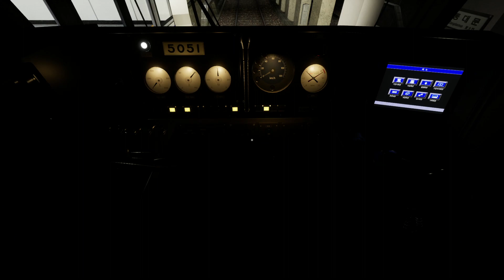Hmmsim Metro - DONGMYO → SEOUL STATION (K125) com o TUE CLASSE 311000 (2ª geração) da KORAIL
Hmmsim Metro é um jogo que simula a operação da Linha 1 do metrô de Seul, da estação Kwangwoon University à estação Geumcheon-gu Office. Os trens que podem ser jogados são os trens de 1ª, 2ª e 3ª geração da Classe 311000 da Korail.

Para adquirir o jogo, acesse o link a seguir e escolha a sua plataforma de preferência

Tags (IGNORE): openbve, openbve serie 2000, openbve linha 7 rubi, open bve série 8500, openbve linha 12 safira, frota e linha 2 verde openbve, openbve jundiai varzea, openbve serie 9000, openbve cptm 2100, linha 7-rubi open bve, linha 7 rubi, linha 8 diamante, linha 9 esmeralda, linha 10 turquesa, linha 11 coral, linha 12 safira, série 1100, série 1400, série 1600, série 1700, série 2000, série 2070, série 2100, série 3000, série 4400, série 5000, série 5500, série 5550, série 7000, série 7500, série 8000, série 8500, série 9000, série 9500, cptm, metrô, metro, linha 1 azul, linha 2 verde, linha 3 vermelha, linha 4 amarela, linha 5 lilás, linha 6 laranja, frota a, frota c, frota d, frota e, frota f, frota g, frota h, frota i, frota j, frota k, frota l, frota m.